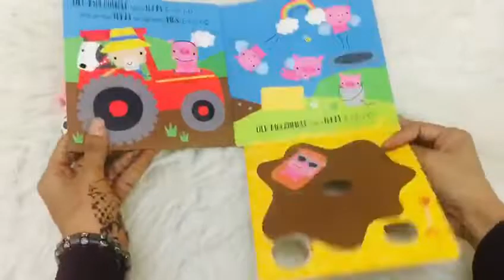Old MacDonald Had a Farm with 4 Toys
This playful boxset brings a creative touch to the popular nursery rhyme of Old MacDonald Had a Farm, with four toy characters and a 3-D fold-out book!

Read and sing the well-known nursery rhyme as you act-out fun scenes with the toy characters and 3-D scenes. To Place Order Check Below Link,